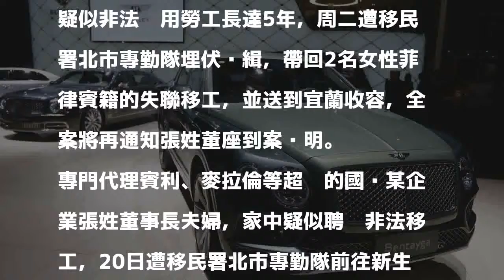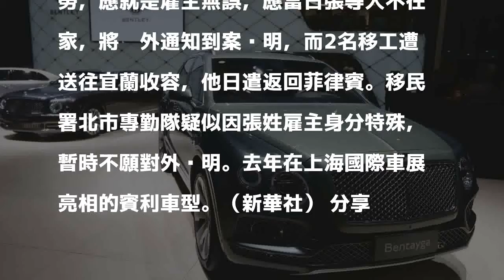超跑代理商董座疑非法僱用移工5年 移民署查獲